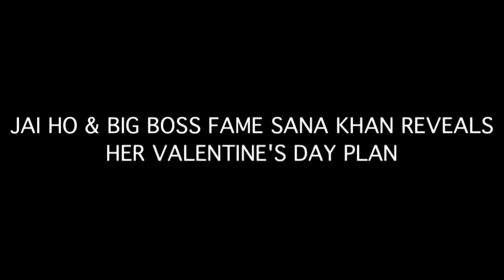JAI HO & BIG BOSS FAME SANA KHAN REVEALS HER VALENTINE'S DAY PLAN